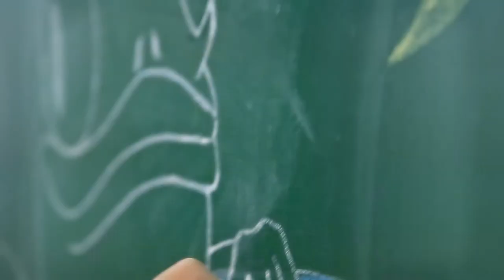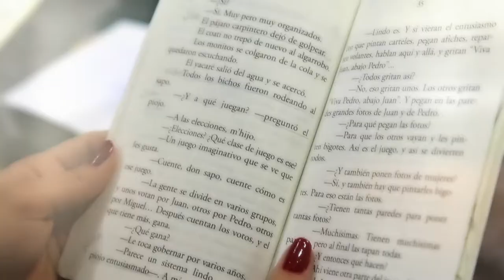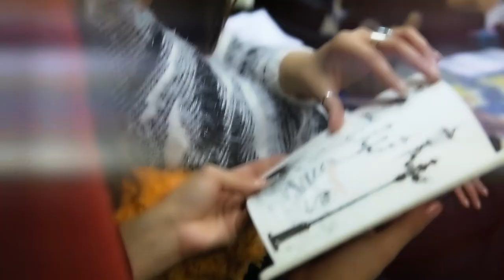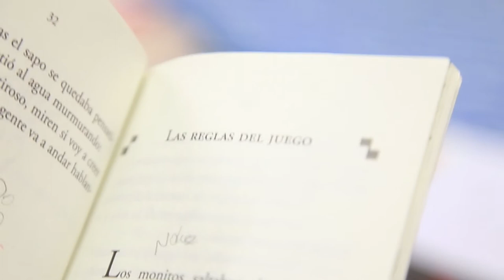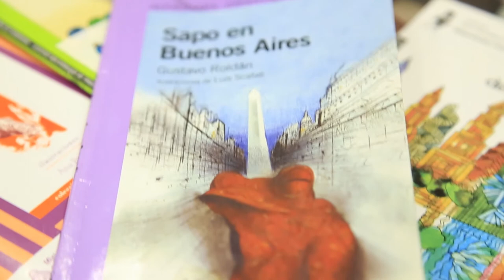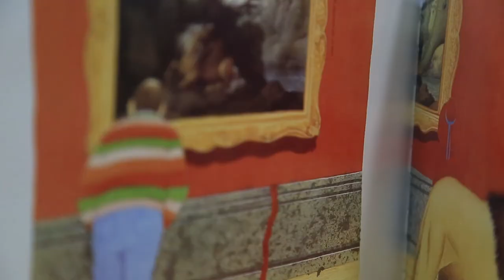IFD 5 PLOTTIER NEUQUEN Libro Sapo En Buenos Aires 01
IFD 5 PLOTTIER NEUQUEN

Don sapo regresa al monte, después de su viaje a Buenos Aires, donde se dejó sorprender por la ciudad, sus habitantes y sus costumbres. Todos quieren oír las historias, que fascinan al bicherío: ¿esas personas no conocen a los animales del monte? ¿Viajan todo el día amontonados? ¿Se tapan el cuerpo con trapos de colores? Un retrato de los porteños desde la singular perspectiva de un sapo muy curioso.

Gustavo Roldán : Nació el 16/08/1935. Licenciado en Letras. Ejerció la docencia terciaria y universitaria. Publicó numerosos libros de cuentos para niños, muchos de los cuales fueron premiados en el país y en el exterior. Dirigió variadas colecciones de libros infantiles. Participó y sigue participando de diversas campañas de promoción de la lectura. Viaja por el país y el exterior dando conferencias. Sus libros, entre otros, Dragón, Historias del piojo, La leyenda del bicho colorado, El viaje más largo del mundo, El vuelo del sapo, La pulga preguntona, Un barco muy pirata, Balada del aullador (poemas) y Bajo el burlón mirar de las estrellas (poemas). Entre sus libros premiados: Tercer Premio Nacional de Literatura por Todos los juegos el juego, Segundo Premio Nacional por Como si el ruido pudiera molestar, Premio Pregonero de Honor, otorgado por la Fundación El Libro (PK), Premio Fondo Nacional de Las Artes (PK) por Cuentos que cuentan los indios. Falleció el 03/04/2012.